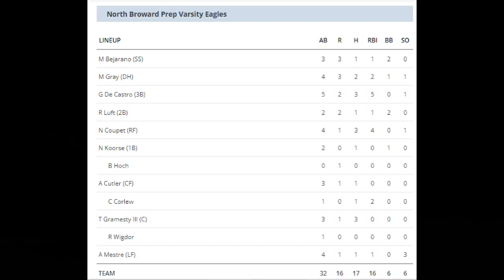NBP takes on Chelsea (AL) in the PG HS Showdown final game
North Broward Prep cruises to a 16-4 victory. Huge hits by pretty much everyone!